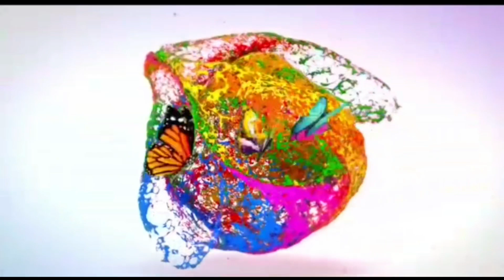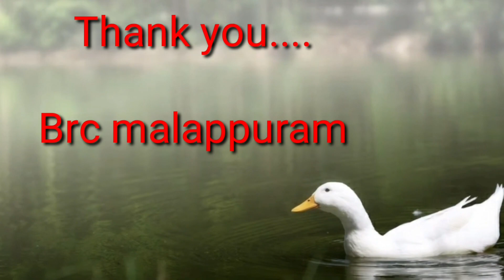WORK EDUCATION STD 3 CLASS 05 BRC MALAPPURAM